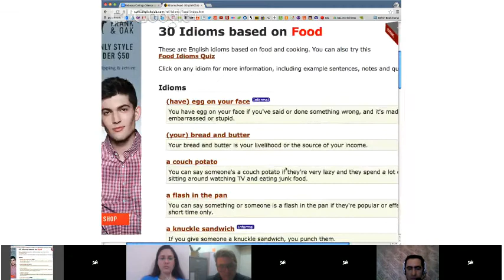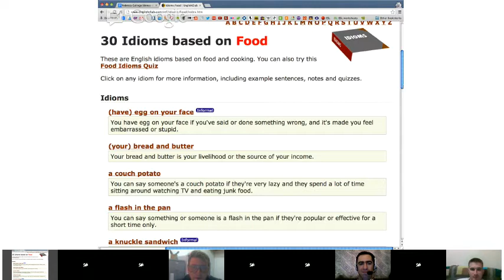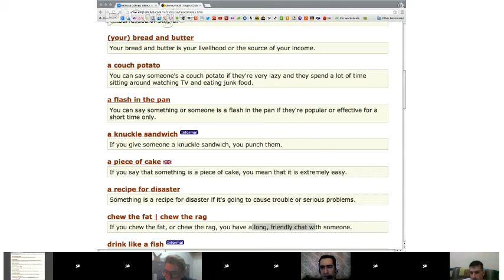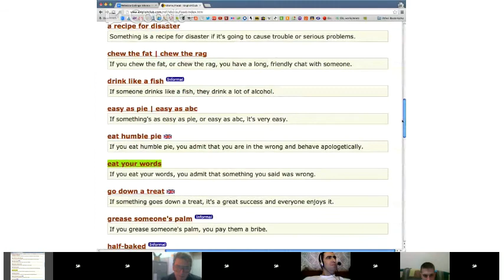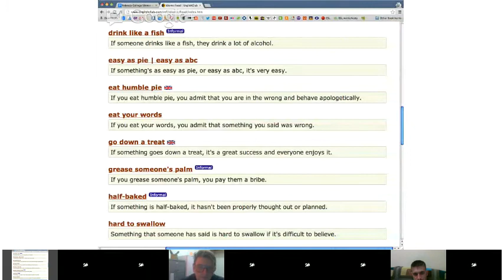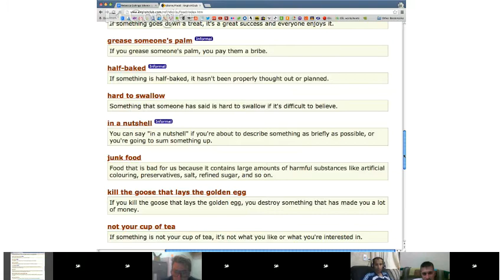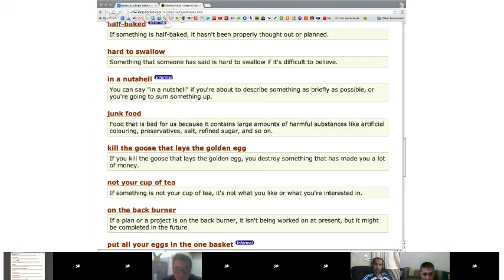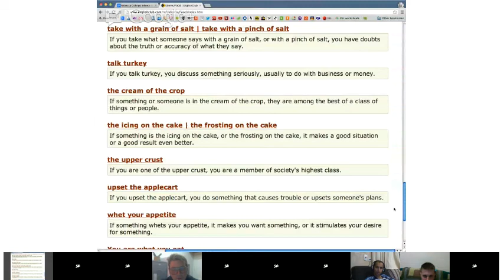ENGLISH CLASS: IDIOMS